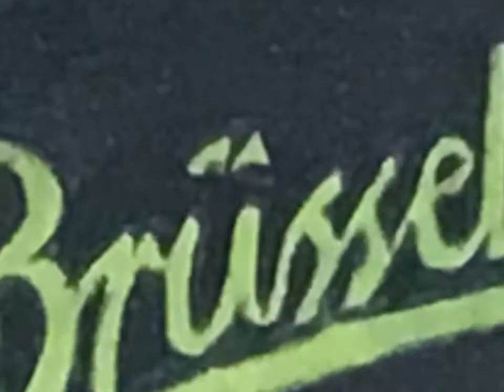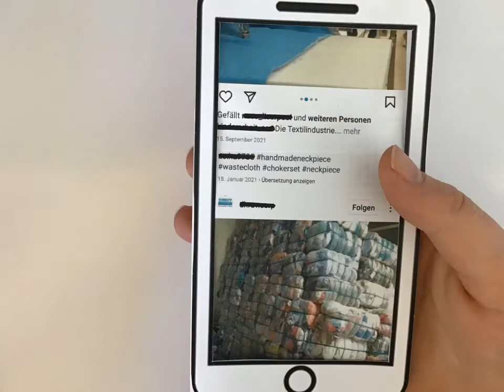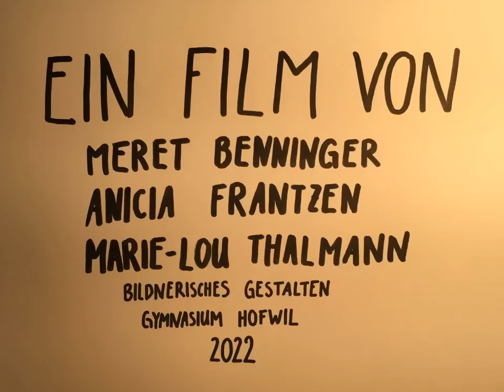All you need is less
Meret, Marie-Lou, Anicia